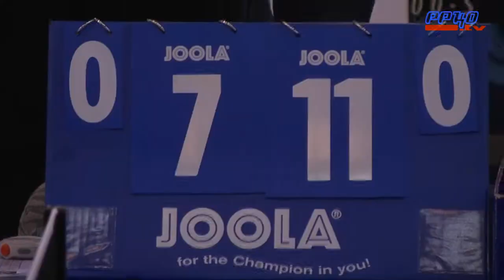Para Table Tennis Promotion 2012 - Standing players